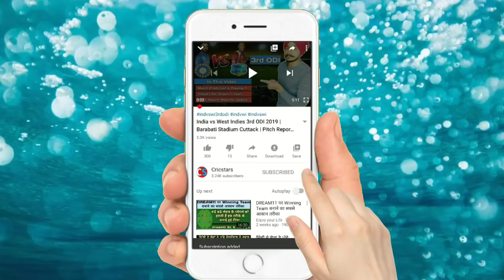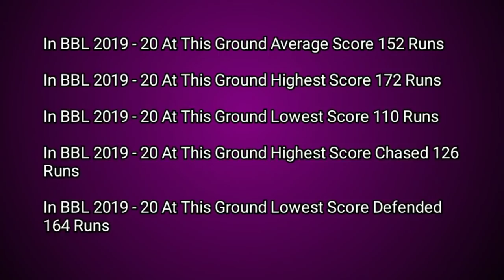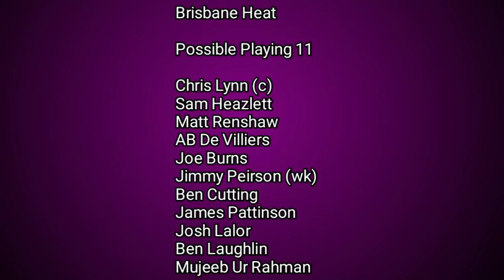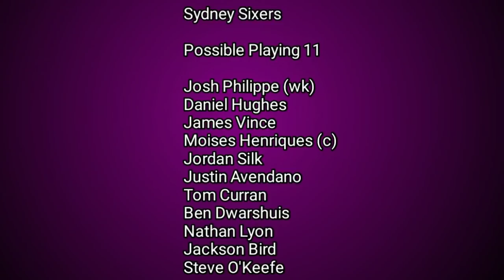BBL 2019 - 20 Brisbane Heat vs Sydney Sixers Dream11 | The Gabba Brisbane Pitch Report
in this video I told about big bash league 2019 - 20 match 49 brisbane heat vs sydney sixers this match will be played at the gabba brisbane I told about pitch report weather update playing 11 match prediction and players for dream11 users I hope you like this video